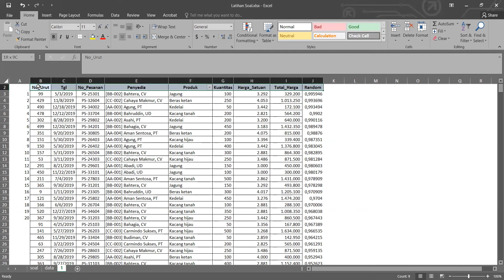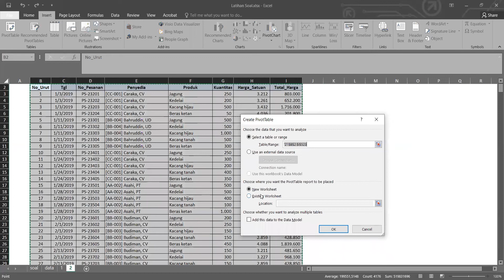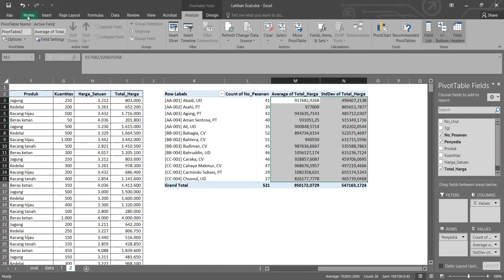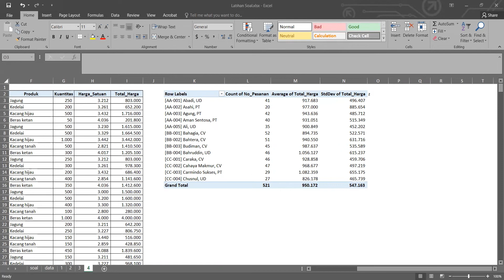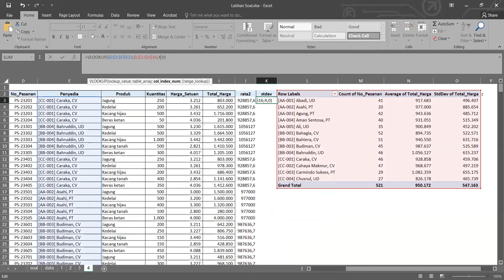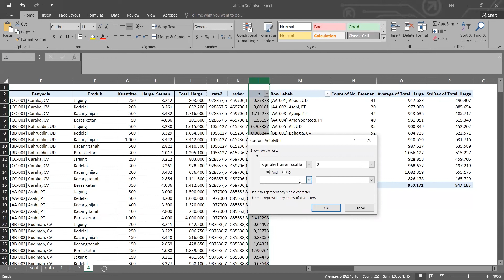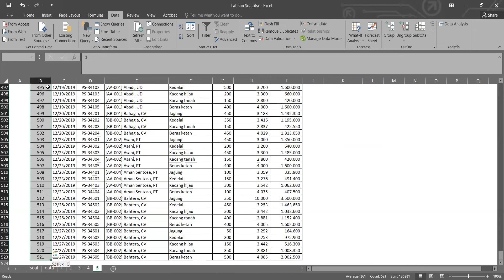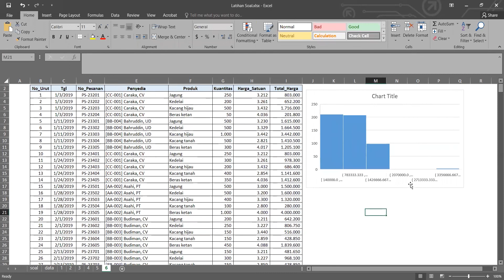29. TABK - TM 11 - Latihan Soal Part 1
File materi dan/atau soal dapat diunduh pada link berikut

Tentor : Panji Ade Putra